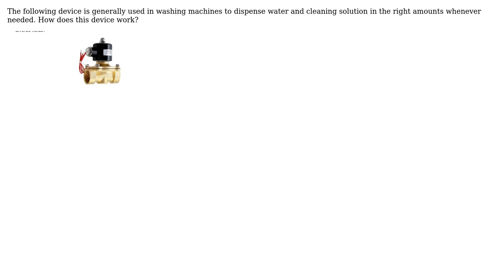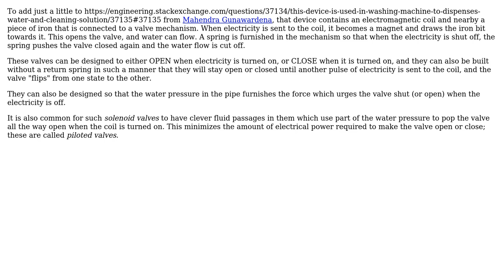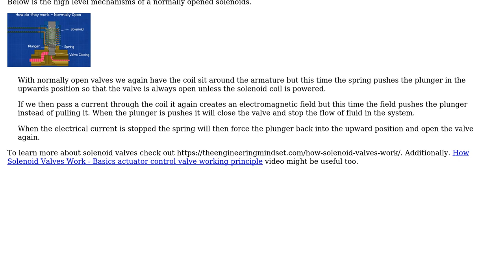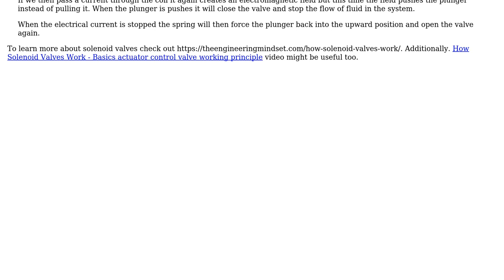This device is used in washing machines to dispense water and cleaning solution in the right...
Engineering: This device is used in washing machines to dispense water and cleaning solution in the right amounts. What is the working principal of it?

With thanks & praise to God, and with thanks to the many people who have made this project possible! | Content (except music & images) licensed under CC BY-SA | Music | Images & others | With thanks to user raznagul user OpticalResonator user niels nielsen user Mahendra Gunawardena user DiaperHands user Adam and the Stack Exchange Network Trademarks are property of their respective owners. You are responsible for your own actions.